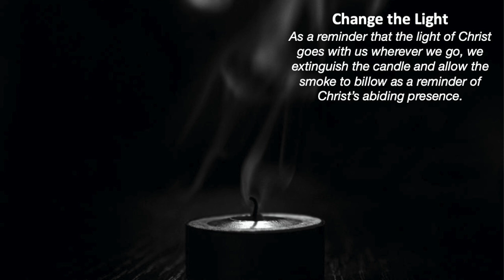June 21 Postlude, All Creatures of Our God and King, United Presbyterian Church, Albany Oregon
Welcome to Virtual Worship for the community of United Presbyterian Church.
From our various spaces, on our various devices, we enter sacred time.
God meets us here—
in our living rooms and at our tables, in our beds with coffee,
on our porches and in our yards, in our fear, anxiety, and loneliness.
Be here in this sacred moment. God is with you. God is with us.
May this homebound worship of saints be blessed, be nourishing, be comforting, be church.